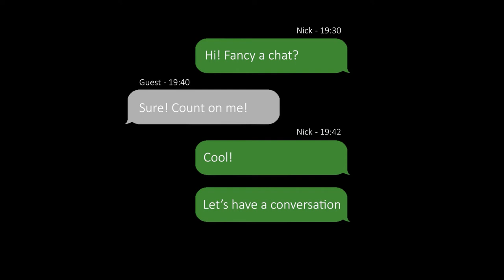Networks Theatre Conversations With - Ep. 5 - Laura Gómez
This week we have the pleasure of interviewing the amazingly talented Laura Gómez. She started doing theatre in 2006 and she always stood out at Networks with her incredible voice. Now living in London and launching her career as a professional actress Laura shares with us her memories from the Networks’ stage and also her experience from training and living as an actress.

Follow Nick Moore: @nickmoorediary
Follow Laura Gómez: @lauragomezgee

Networks Theatre
Creating theatre in English since 1999